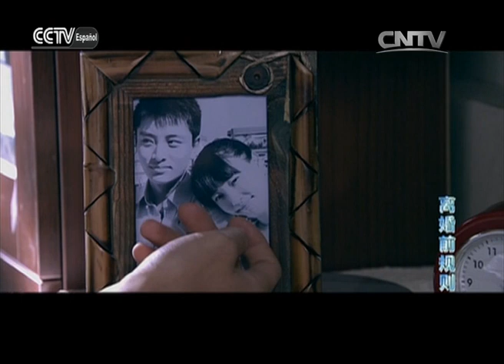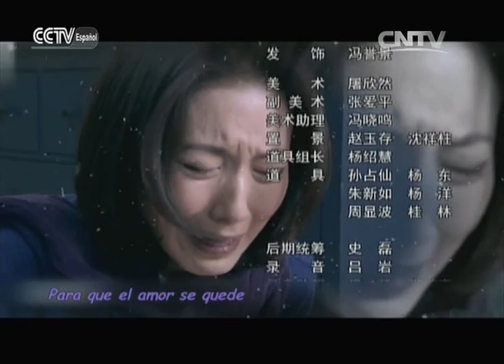Las reglas antes del divorcio Capítulos 34【Sub Español】| 离婚前规则 (Rules Before A Divorce)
Las reglas antes del divorcio 34
Las reglas antes del divorcio: Historias de amor y matrimonio de tres parejas jóvenes